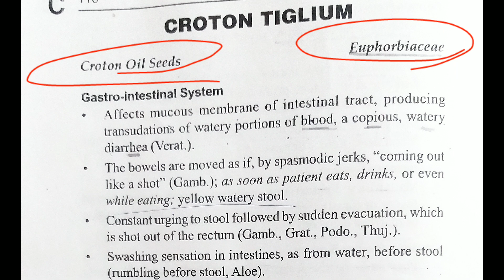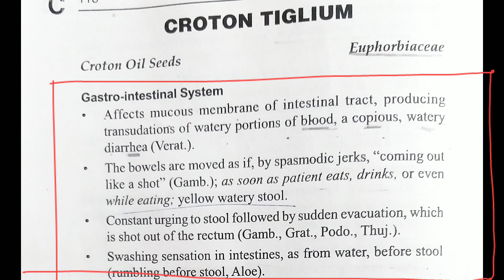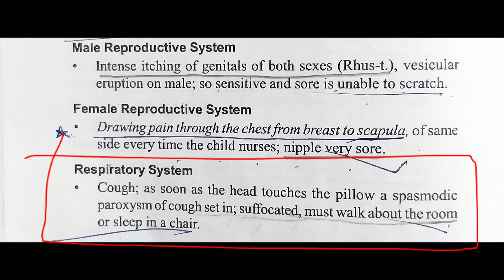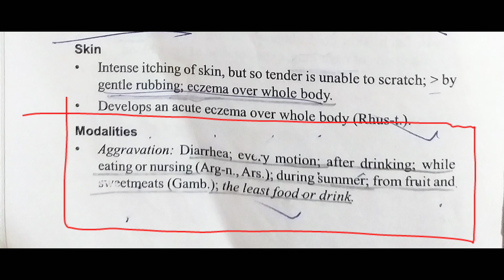Croton tiglium homeopathic medicine ||Allen's keynotes materia medica in hindi easy explanation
croton tig

K

Croton tiglium Plant

K

croton tig 30

croton tig 30 uses

K
croton tig

K

Croton tiglium Plant

K

croton tig 30

croton tiglium in hindi

K

croton tiglium benefits

K

K

لا

croton tig materia medica

croton tiglium hindi name

71
croton tiglium in hindi क्रोटन टिग्लियम (Hindi)

croton tiglium benefits

K

croton tiglium uses

K

croton tiglium 30 uses

71

croton tiglium 200 uses

71

Croton tiglium Plant

K

croton tiglium materia medica
diarrhea meaning in hindi

71 K

لا

لا

لا

لا

diarrhea meaning

diarrhea symptoms

diarrhea medicine

diarrhea definition

diarrhea causes

diarrhea treatment

diarrhea tablets

diarrhea in hindi

डायरिया मीनिंग इन हिंदी
K
diarrhea homeopathic medicine

K

لا

diarrhea homeo medicine

diarrhea homeoint

71 لا

diarrhea homeopathic repertory

71 لا

لا

diarrhea homeopathic drugs

diarrhea homeopathic home remedies

K

homeopathic meds for diarrhea

K

diarrhea homeopet

homeopathic diarrhea remedies for dogs

skin diseases homeopathy medicine

X

skin diseases home remedies

K

لا

skin diseases homeopathy

skin diseases homeopathy books

K

skin diseases homeopathic

K

لا

لا

skin disease homeopathic medicine in hindi

skin disease home remedies in tamil

Q

skin diseases home

Qskin diseases homeopathy medicine

X

K

لا

skin diseases homeopathy

K

skin diseases homeopathic

K

لا

لا

Q

skin diseases home

Q
दस्त होम्योपैथिक दवा

dast ki homeopathic medicine in hindi

dast ki homeopathic medicine

what is the best homeopathic remedy

nux vomica 30c dosage

K

acid phos 200 homeopathic medicine benefits

K

Q

.homeopathic medicine

K

Qcroton tig

K

Croton tiglium Plant

K

croton tig 30

K

croton tiglium benefits

K

K

لا

71

a

croton tig 200

71 لا

croton tiglium uses

.homeopathic medicine uses

K

لا

.homeopathic medicine in hindi

Q

...eopathic medicine uses in hindi
dog skin diseases home remedi

cat skin diseases home treatment

dog skin diseases home remedies

homeopathy diarrhea after eating
croton tiglium easy ayurveda

croton tiglium common name in hindi
a

croton tig 200

71 لا

K

croton tig 200

K

لا

croton tig 200 uses

croton tig 30 uses in hindi

K

croton tig q

Crotons

Plant